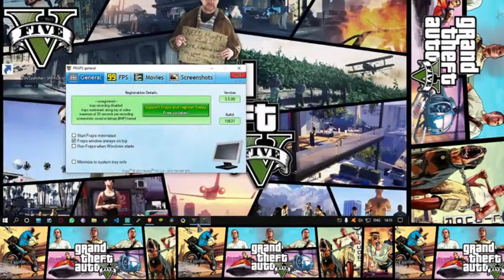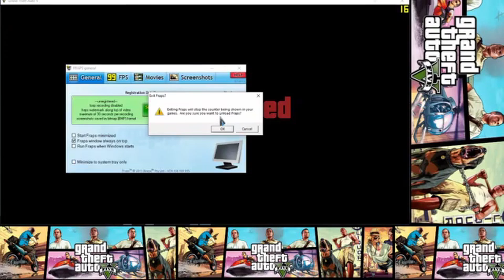I FOUGHT THE LAW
✔Hi guys!
I am Rikraj Maity. Currently I am studying in school.
In this channel I am going to live stream of many games on pc and mobile.
Here you short like live streams as well as long live streams.
I am not a professional gamer though I play overall good.
So, guys please support me to grow this YouTube channel and also show me you love by subscribing this channel and turning on the notification button to get my entertaining video at first.To sent anything for review contact me on my
I will try to answer your emails.